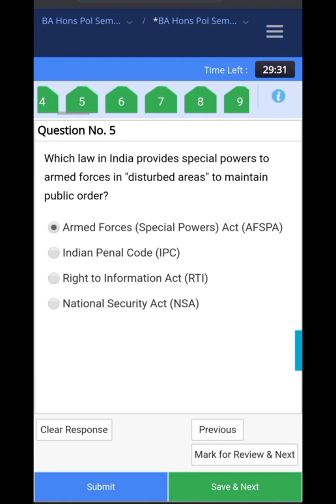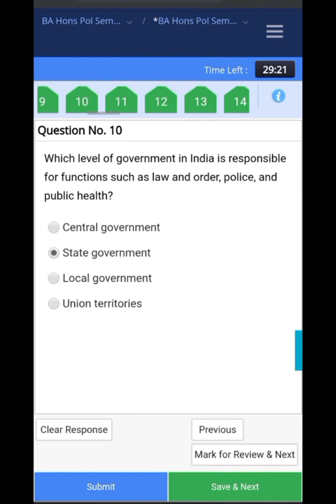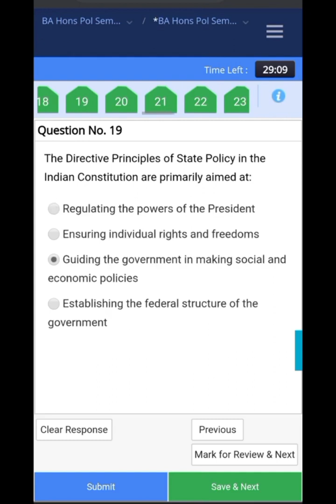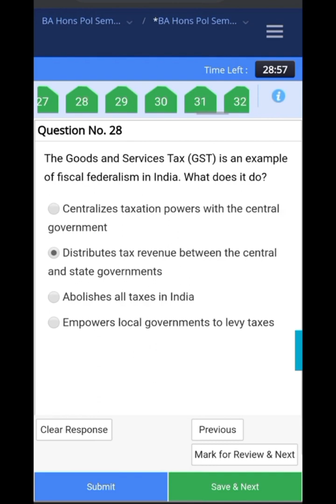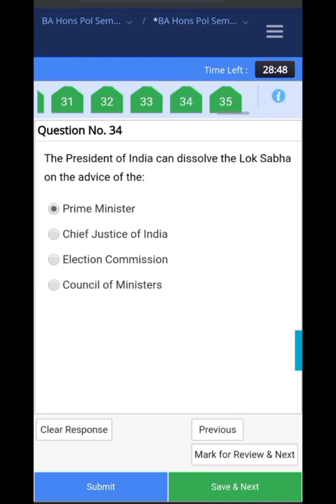Sol 3rd Semester Constitutional Government & democracy in india Assessment 35 Question Solution 2023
Sol 3rd Sem Constitutional Government and democracy in india Assessment 35 Questions Solution 2023